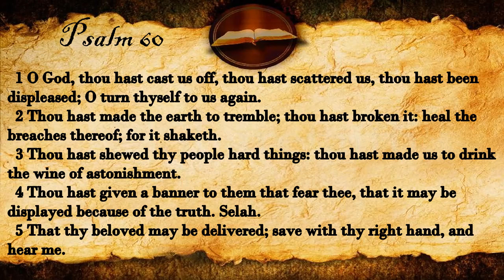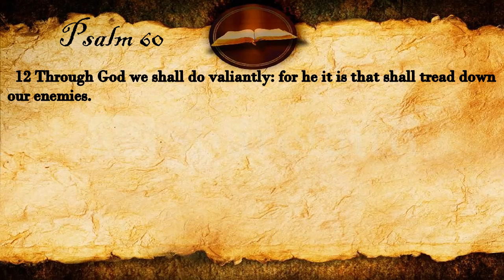Psalm 60 | KJV Audio (With Text)